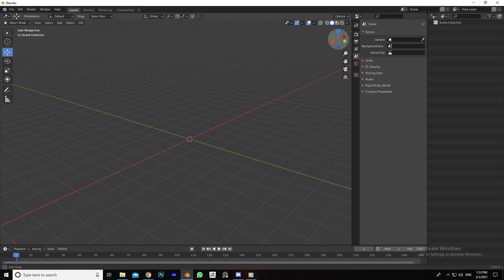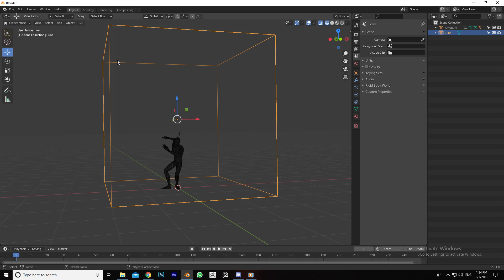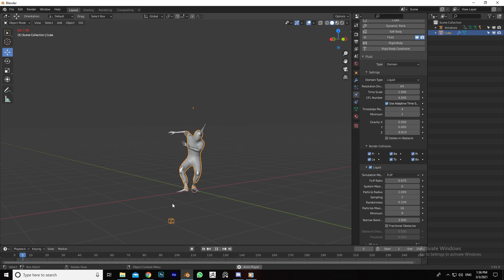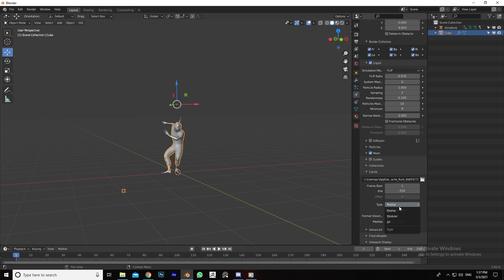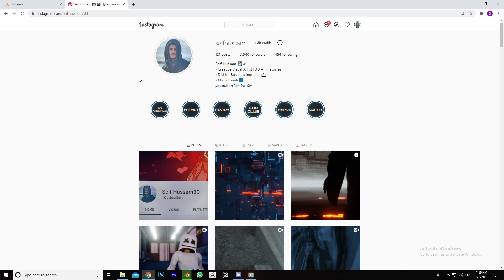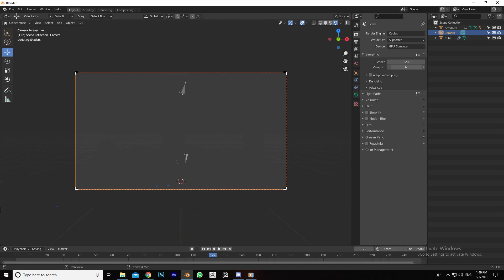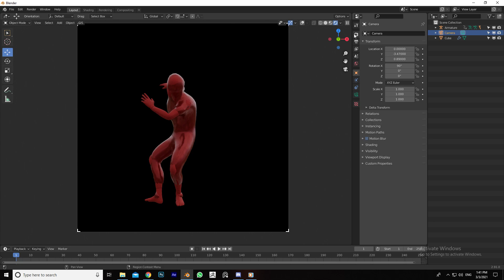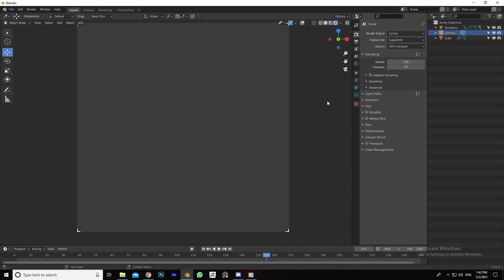انيميشن باستخدام المياه فى بلندر (Advanced Fluid simulation using Blender)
اسهل طريقه تفهم بيها الفلويد سيمولاشن..
:لو لسا معملتش سبسكرايب فا اعمل من هنا